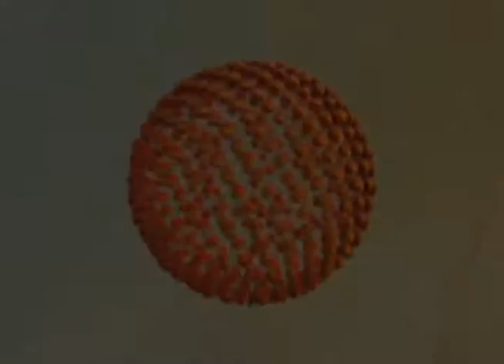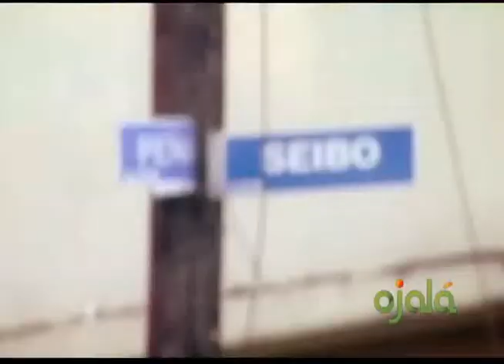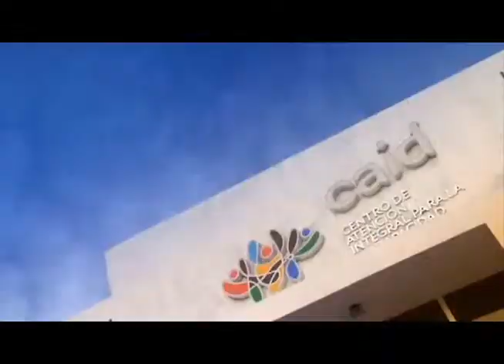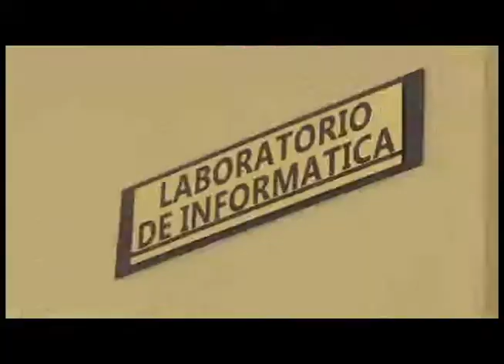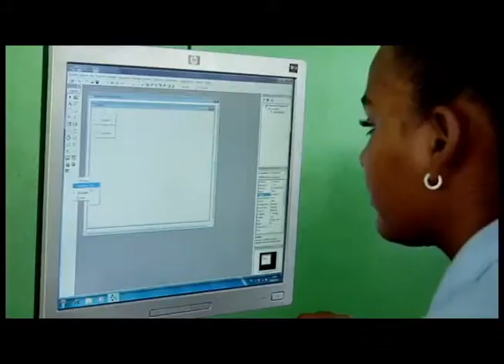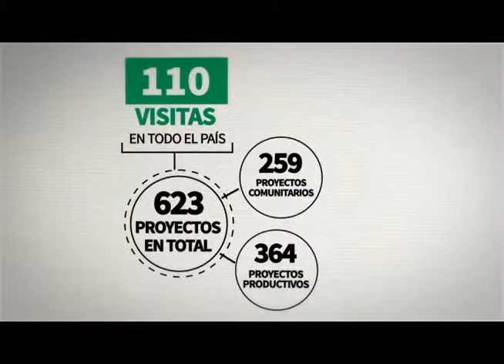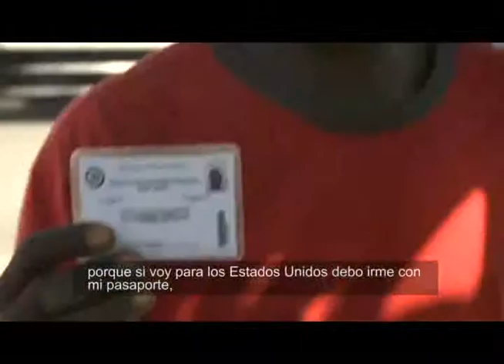Ojalá- visitas sorpresa en Sánchez Ramírez -06-9-15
Ojalá - Fin de Semana, Canal4RD